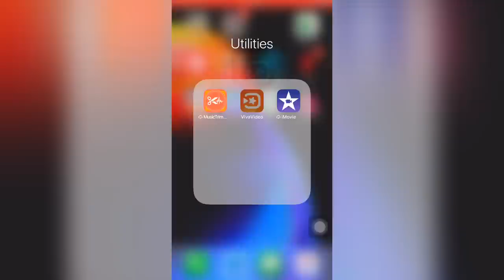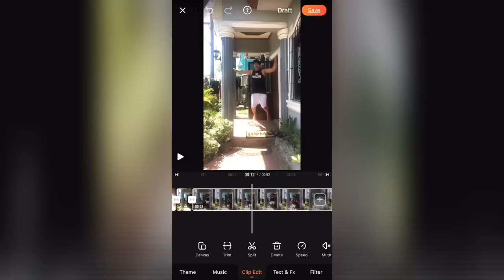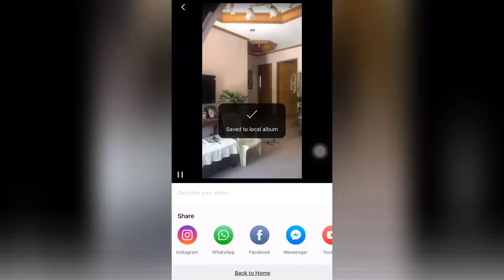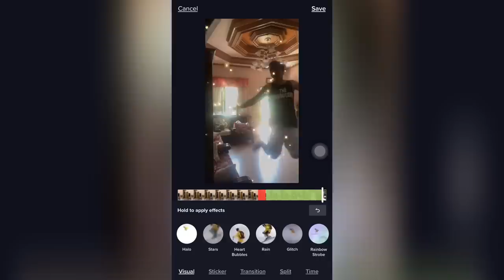TIKTOK TUTORIAL:HOW TO CREATE FLYING/FLAPPING EFFECT IN TIKTOKVIDEO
This is a tutorial video on how to create a flying or flapping effect video on Tik Tok. Paano nga ba ang lumipad-lipad sa tiktok video?

THANK YOU AND GOD BLESS US ALL ALL THE TIME!

How to tik tok
How to create video
How to create flying effect
How to create flapping effect
How to fly in video
Trending
Trending tik tok
Trending video
Trending tik tok video
Flying tiktok
Flying tiktok tutorial
Flying effect tiktok tutorial
Flying tiktok video tutorial
Flapping tiktok
Flapping tiktok tutorial
Flapping tiktok tutorial video
How to fly in tiktok
How to fly in tiktok tutorial
Paano lumipad sa tiktok
Paano lumipad-lipad sa tiktok
Paano lumipad sa tiktok tutorial
Paano gumawa ng flying effect sa tiktok